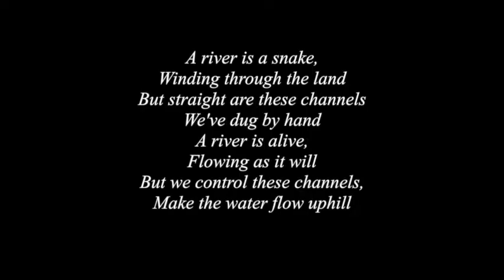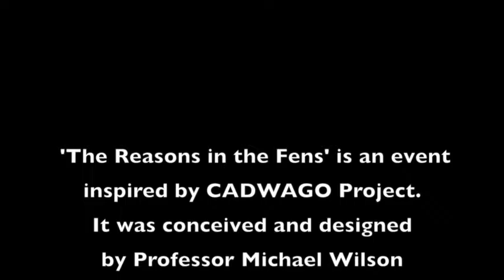'A River is a Snake' by Sharron Kraus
This song has been composed starting from the stories told during the event 'There is something in the water'.
The Reasons - Stories about water usage, drought and
the future of the Fens.

Ramsey Rural Museum, 7th June 2016

'The Reasons in the Fens' is an event inspired by CADWAGO Project.
It was conceived and designed by Professor Michael Wilson in collaboration with Dr Antonia Liguori and Dr Lyndsey Bakewell - Loughborough University (UK).

'The Reasons' is a project funded by
Arts and Humanities Research Council - AHRC
Connected Communities